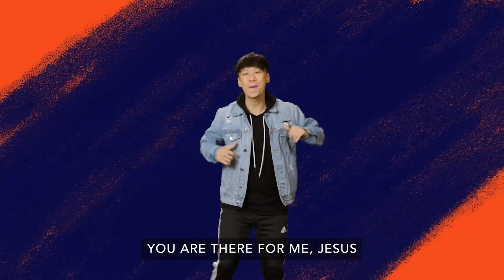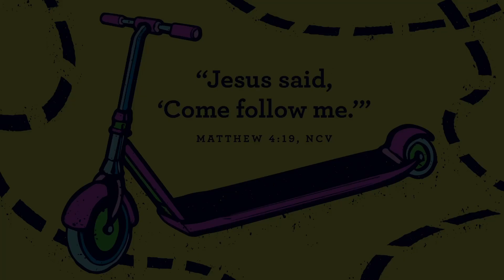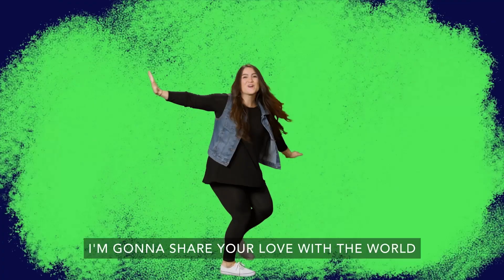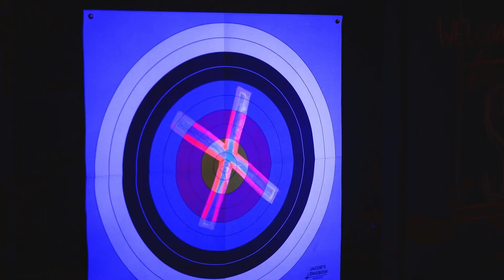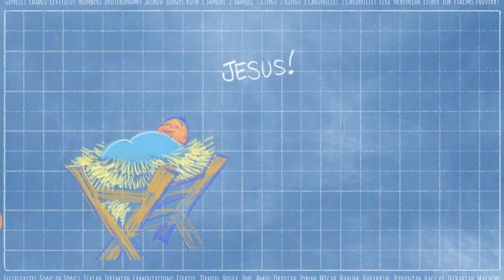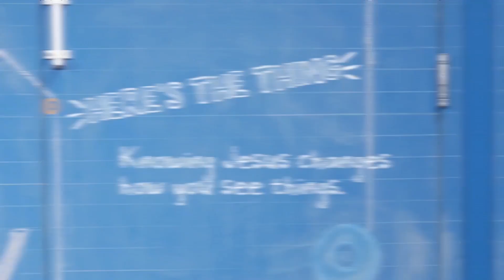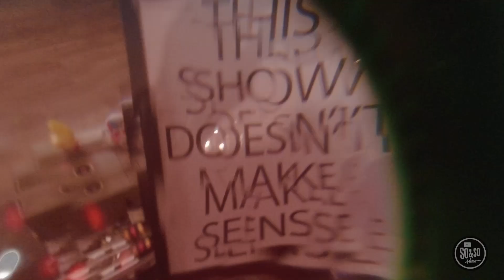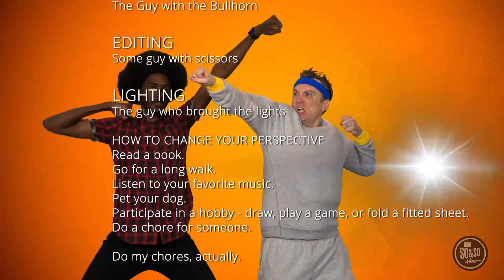Manna Kids Online Experience | June 4, 2023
For follow-up questions to today's Manna Kids lessons and other helpful resources, please visit the Manna Kids

Follow Manna Kids!
FB: Manna Kids - Fay/Ft. Bragg